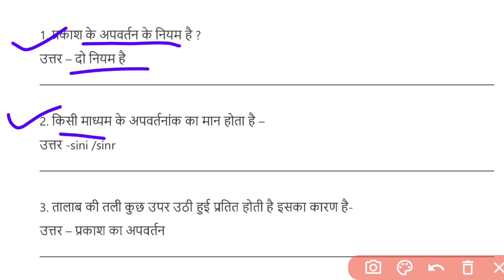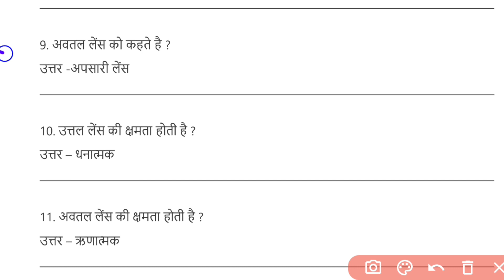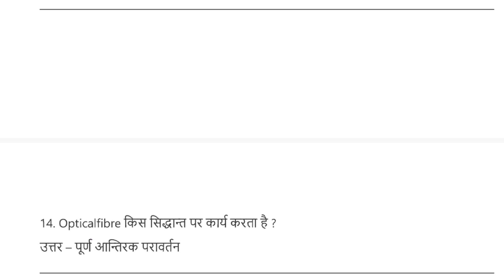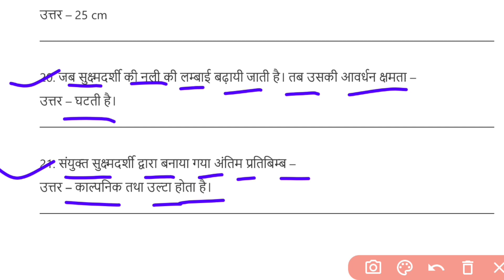science important Objective 2024 | science vvi Objective Questions 2024 | science class 10th part 2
10th ka objective question
vi _objective_science_class_10
vvi objective question answer 2024
science vwi objective question answer 2024
10th _ka_objective_vvi
10 class ka objective question

science ka objective question answer
science ka objective question
12th class science ka objective bataiye
science ka objective 12th ka
science ka vvi objective question
vigyan ka vi objective question
vigyan class 10th ka objective question
vigyan_class_10th _objective
science class 10 ka objective
science class 10 ka objective question science
science class 10th ka objective question